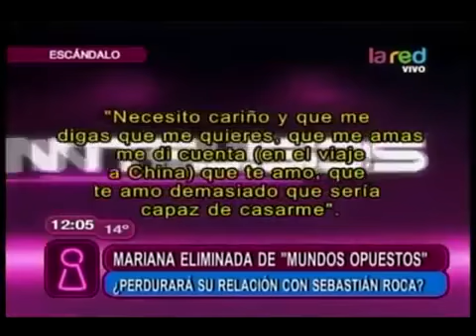Mariana salió del encierro